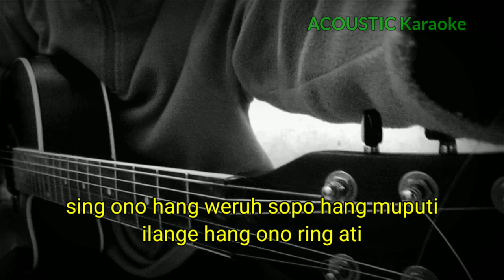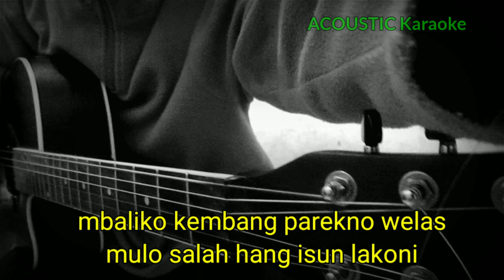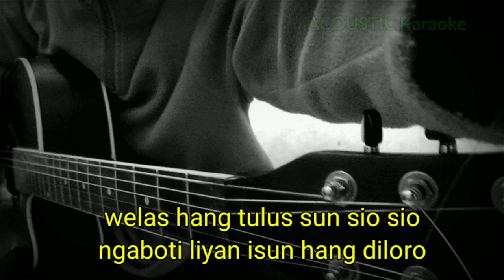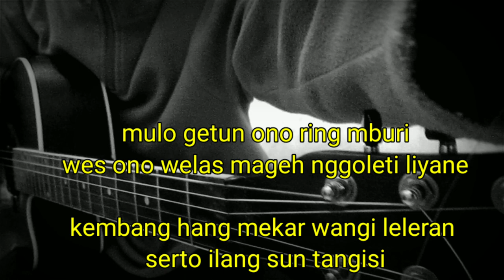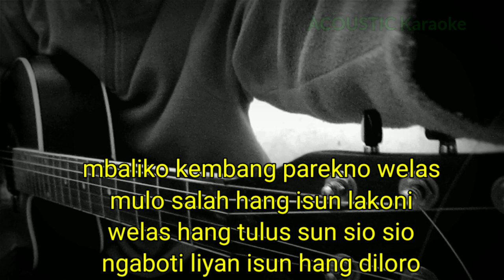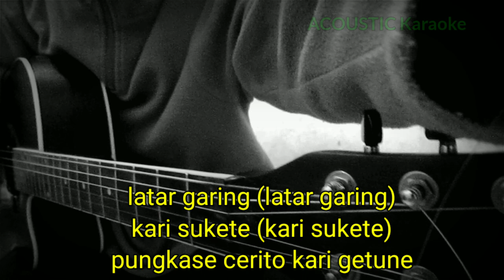KARI SUKETE - ADER NEGRO (KARAOKE) | LIRIK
Halo sodara kali ini ada lagu terbaru ader Negro kari sukete

Semoga video karaoke kari sukete ader Negro bermanfaat bagi anda ya

Lirik kari sukete